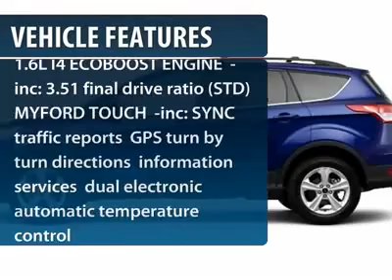2013 FORD ESCAPE Egg Harbor Twp, NJ ES13025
2013 FORD ESCAPE Egg Harbor Twp, NJ
Stock# ES13025

Chapman Ford Lincoln Mercury Mazda (PreVIN_ChapmanFordKiaNJ)
6744 Black Horse Pike